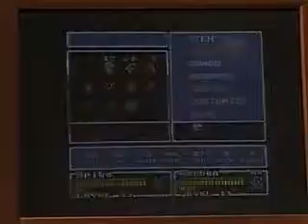Let's Play Final Fantasy Mystic Quest (Super NES) Part 22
Saving the Crystal of Fire, and Reuben is kind enough to tell us where the final crystal is as a short way out is opened.